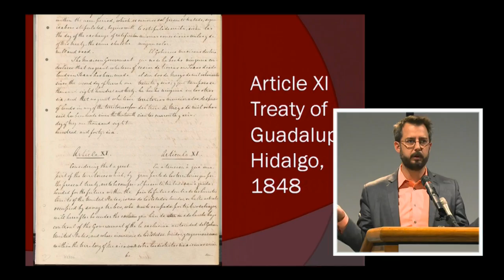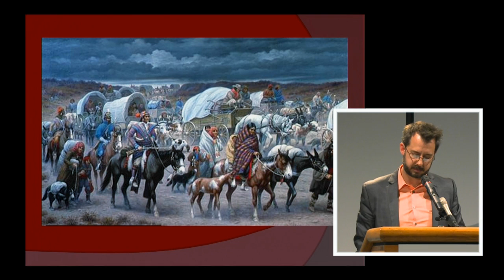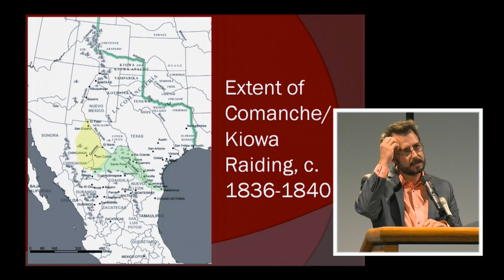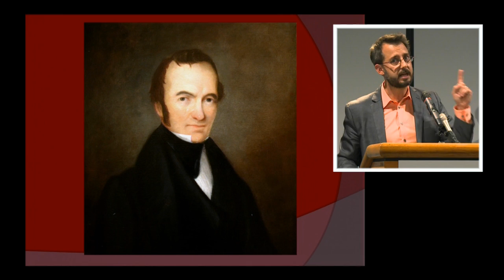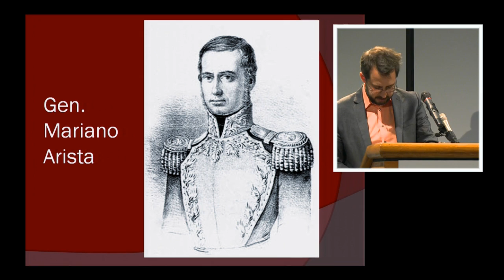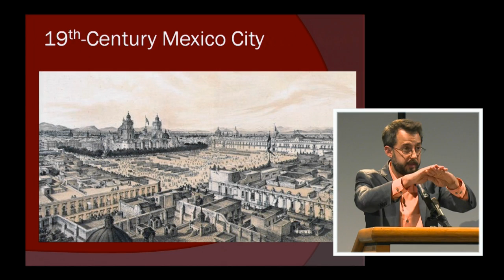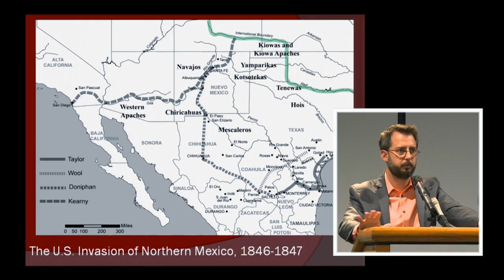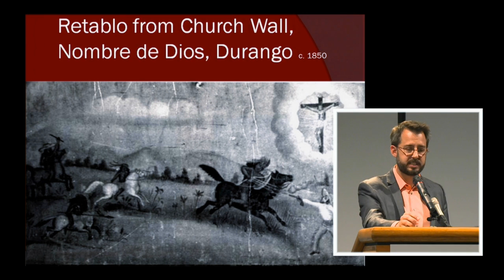San Jacinto Symposium 2015 - part 4